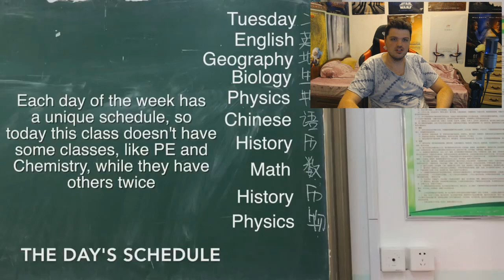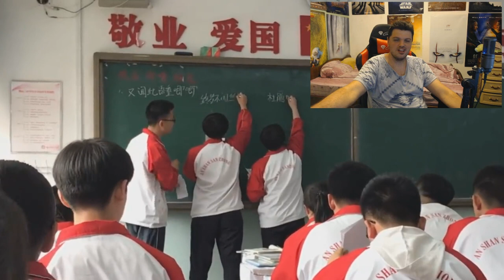CUM E LA LICEU IN CHINA?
Azi fac un react la un clip despre o zi obisnuita la liceu in China.